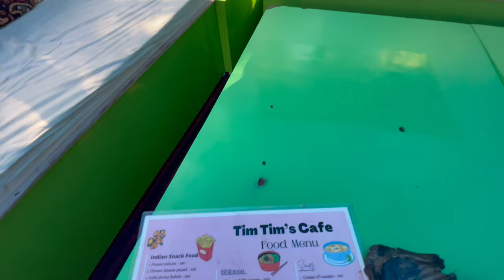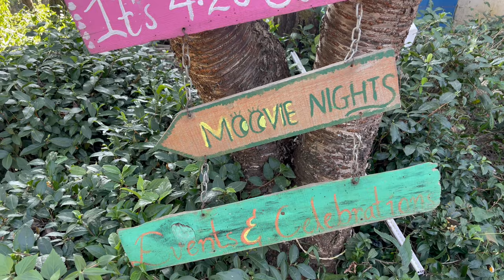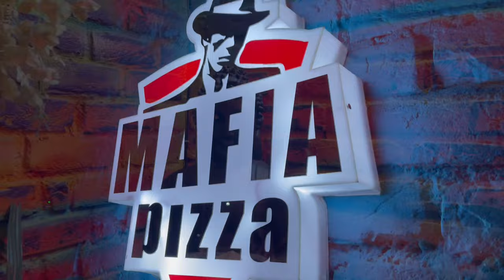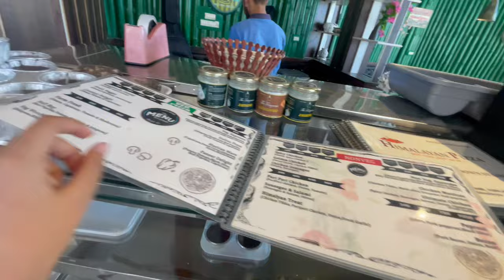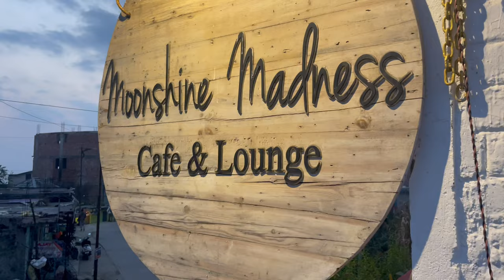5 best cafes in Bir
In this video you will watch about best cafes in Bir and about their food ..
So after doing some research I have explore five cafes in Bir